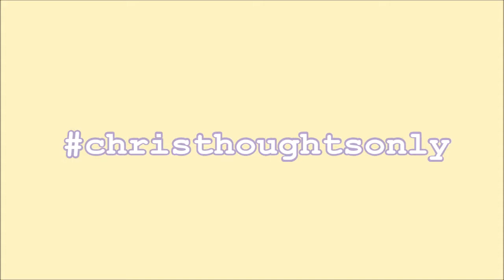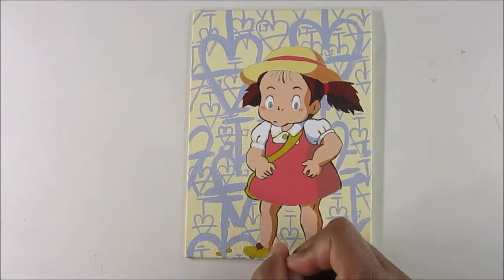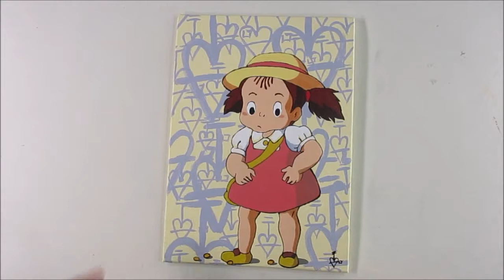Painting Mei Kusakabe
Music